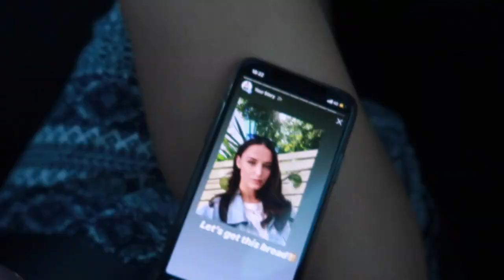SPLENDOUR IN THE GRASS 2019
So happy I finally got to attend Splendour this year! I caught the flu and slept for a week afterwards, but my gosh what a wonderful experience!